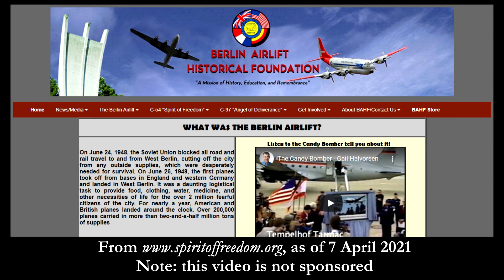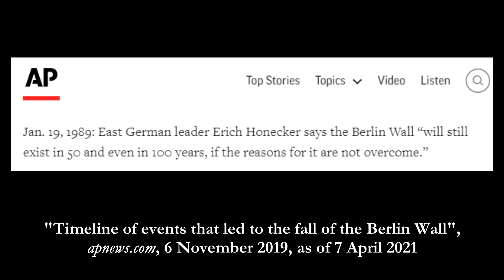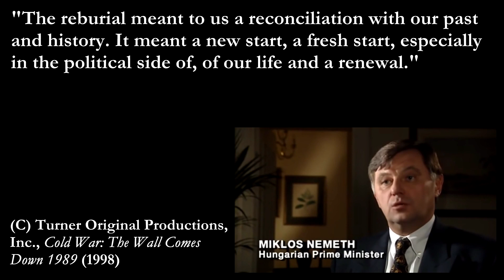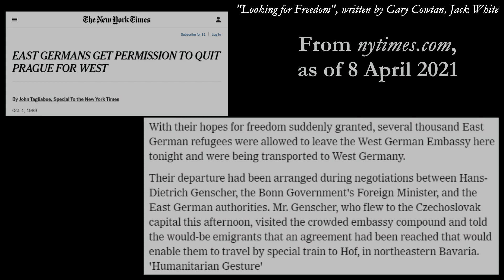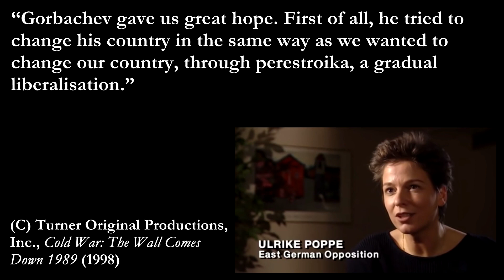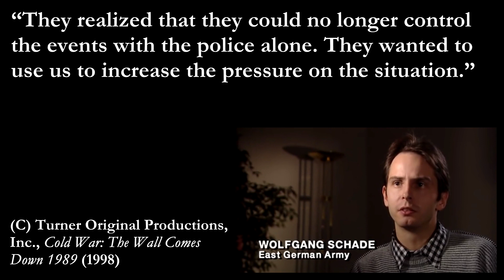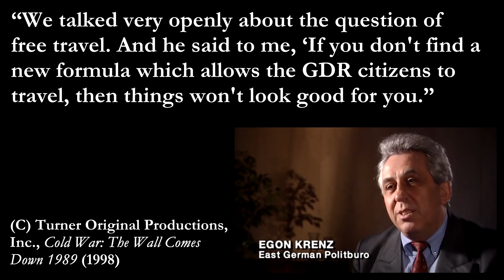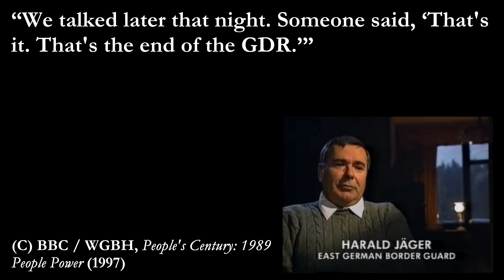Wir sind das Volk Die Wende East Germany 1989 timeline - Emir's BTIN Balik Tanaw / In Hindsight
* BTC Legacy: 16F8FNs6VBn1ZyEywSJCkuwgQd6MP1ofyH
* BTC Segwit: bc1qclf90h2t9jr6mwqge7n58355zjk9vvt5k77mc6
* ETH ERC20: 0x1C7b7c9BA54cCE344cB9121E43ce17dCe2fd770f
* DOGE: D5GL3YjQCSHdNC97F7a2ZQ9x6MHwrL3hWw
* LTC: LVXUgYgJw6hjragftRHPQvqGZTtHyExh3T
* Brave Rewards: Not available